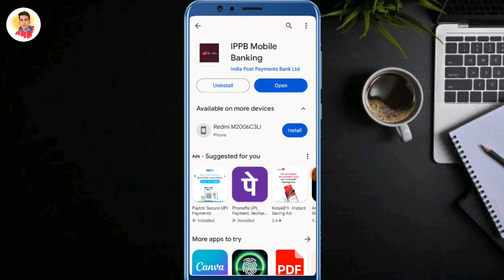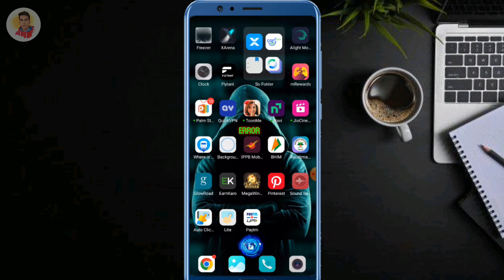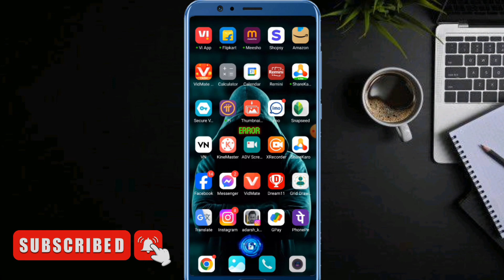India Post Peyment Bank ka ATM Card number kaise pata kare ! Ippb bank ka atm number kaise nikale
Hello Friends

Aaj ke es video me Mai aap ko bataya hu ki aap India Post Peyment Bank ka ATM Card number kaise pata kare

india post payment bank account number kaise pata kare
india post payment bank ka atm card kaise nikale
india post payment bank atm card details kaise dekhe
india post payment bank debit card number kaise dekhe
india post payment bank atm card number
india post payment bank ka atm kaise mangaye
india post payment bank ka atm card number kaise pata kare
post payment bank ka account number kaise pata kare
ippb debit card number kaise dekhe
ippb ka account number kaise nikale
india post payment bank ka debit card number kaise nikale
ippb bank ka debit card number kaise pata kare
india post payment bank ka debit cards kaise nikale
ippb bank ka account number kaise pata kare
ippb ka debit card number kaise pata kare
ippb ka debit card number kaise dekhe
ippb account number and customer id kaise nikale